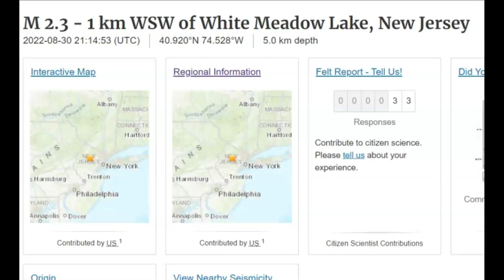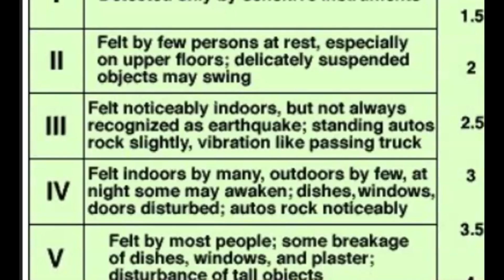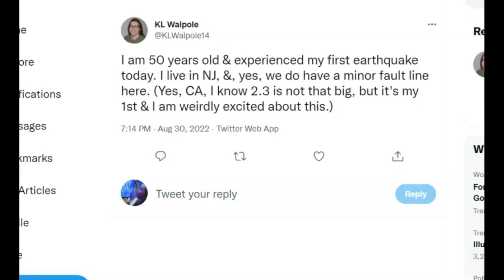New Jersey Earthquakes, M2.3 and M 1.7, Ramapo Fault Shakes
Two earthquake along the Ramapo Fault there in New Jersey this evening. Did you feel either of them?

Credit